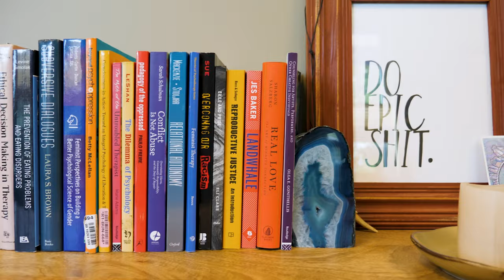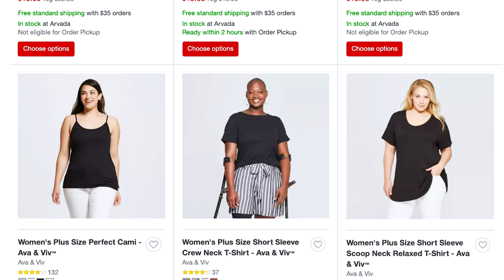Body Inclusive Marketing with Carmen Cool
Recently, there has been a major surge in the body inclusive movement. For those who don’t know, body inclusivity is the idea that all bodies, no matter their size, skin color, abilities, or gender deserve to be loved and treated fairly by the public—there is no “right” way to look, so all bodies should be represented, especially in the media we consume. As these ideas have gained more traction in the past few years (YAY!), brands have been taking notice and implementing these thoughts into their campaigns. Now, simply because a brand starts using more inclusive language or features a diverse collection of bodies in their imagery doesn’t mean they’re body positive. Here are a few of the pitfalls of inclusive marketing, and some quick tips to make sure you’re on the right track for your next campaign. Keep reading